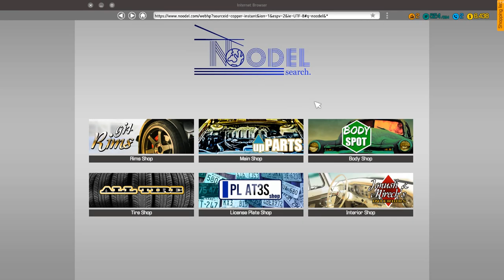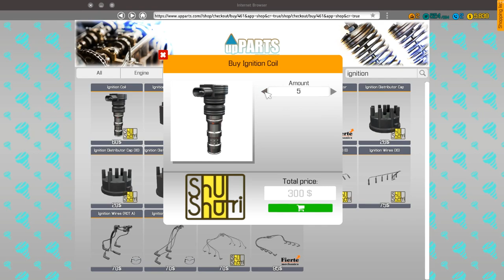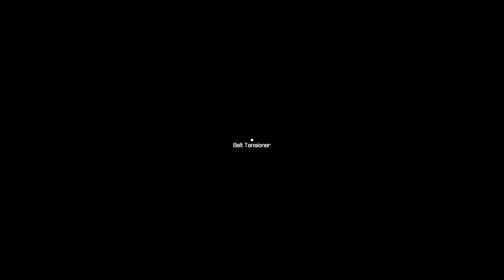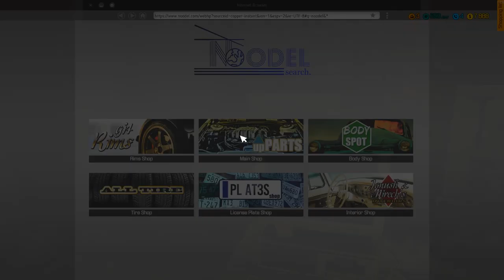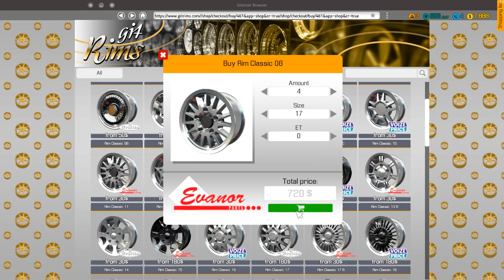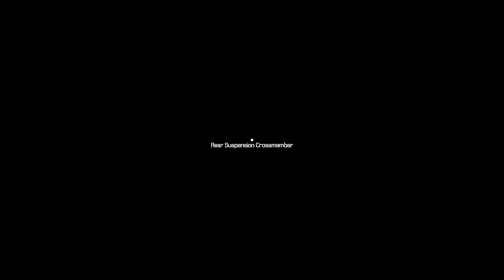Car Mechanic Simulator 2018 #2 - Confused Mechanic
Join me as I try t make it from a small no name mechanic Shop to the Top Custom Car dealer in the city.

COME CONNECT

Code Zero